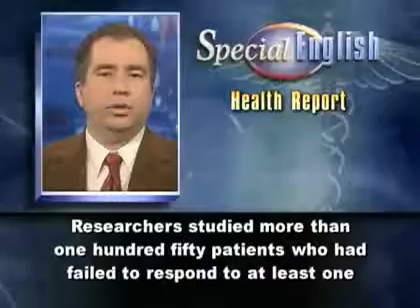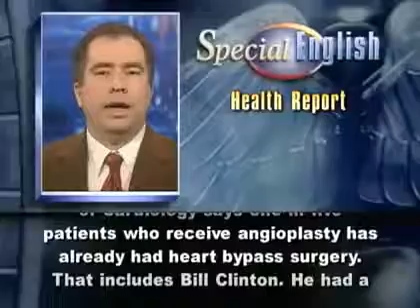Treating an Abnormal Heartbeat 4960